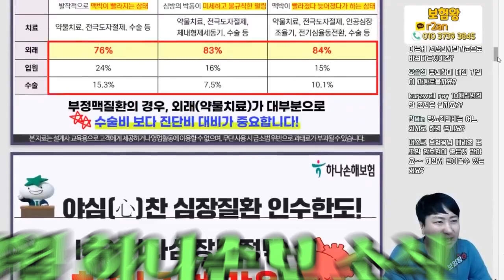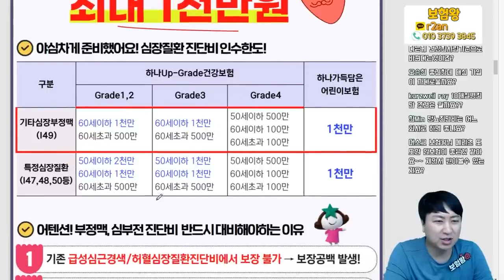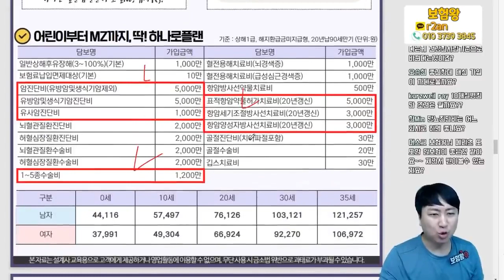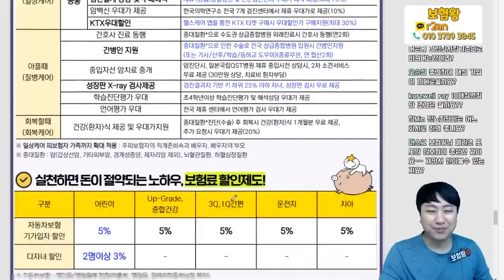4월 하나손해보험 신상품 이슈안내!!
하나손해보험 4월신상품이슈안내 보내드립니다

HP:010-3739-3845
카톡친구추가:r2an
카톡플러스친구:보험왕